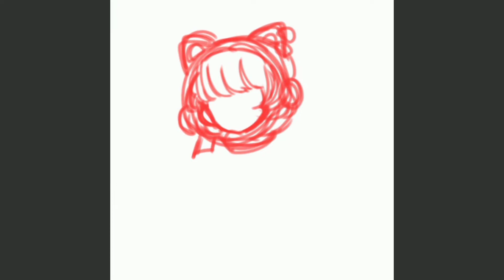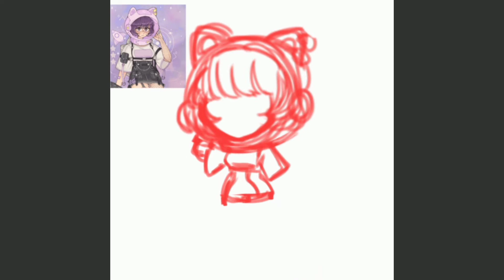Bianca - Chibi [Timelapse #13]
Character: Bianca (Original Character)
Canvas Size: 750x750